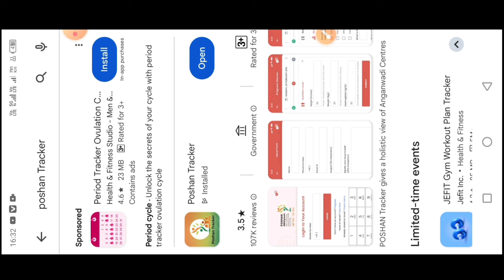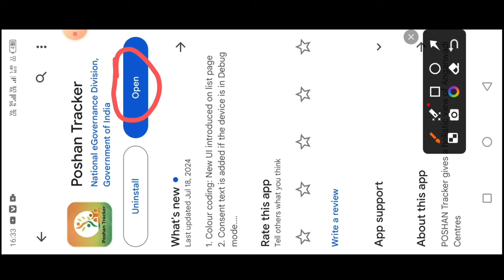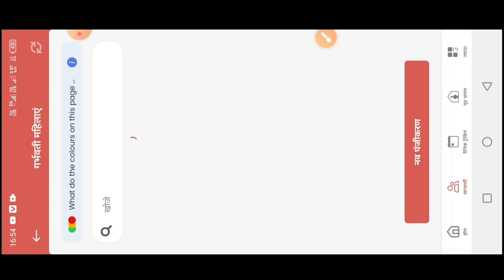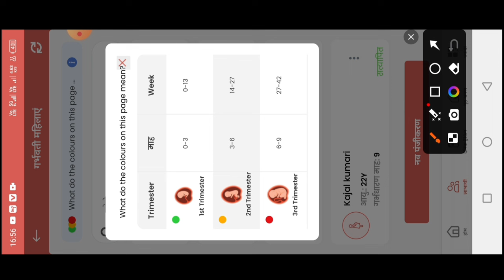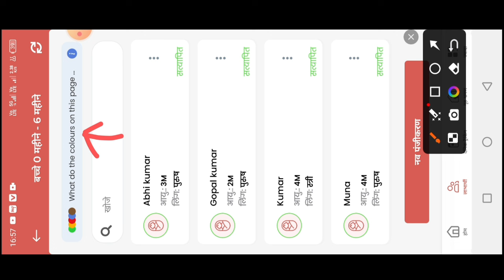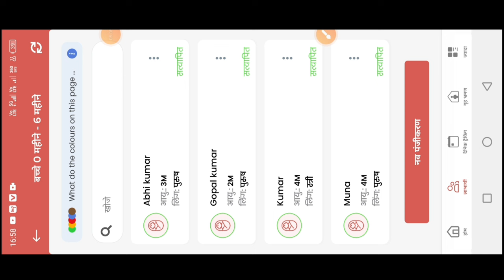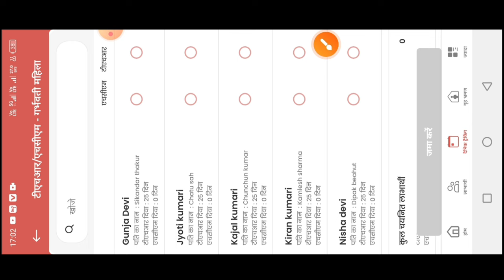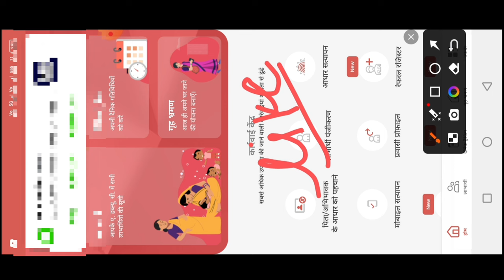🤔Poshan Tracker 21.1 | Colour Coding New UI option | कलर कोडिंग क्या है?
लाइक कीजिए 👍
कमेंट कीजिए...

Relative tags👇
Atul thought
anganwadi news
all india anganwadi news
icds news
awc helpline
anganwadi helpline
poshan tracker
poshan tracker tutorial
aww news

posan tracker
anganwadi
icds
icds_news